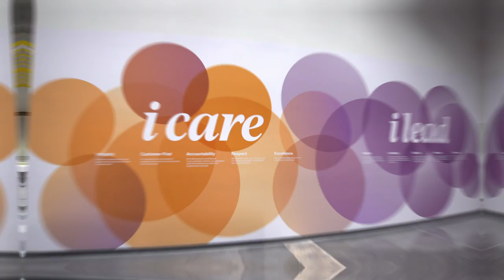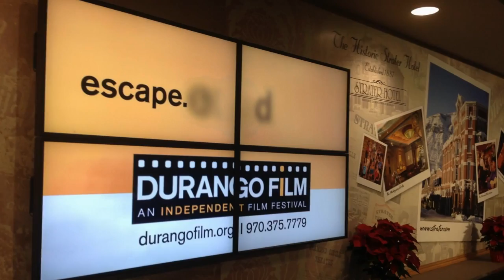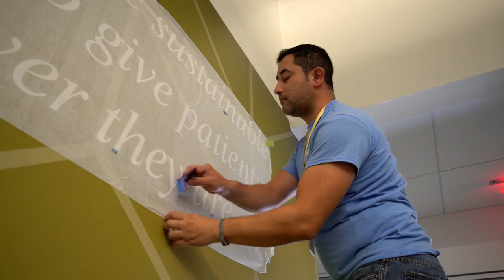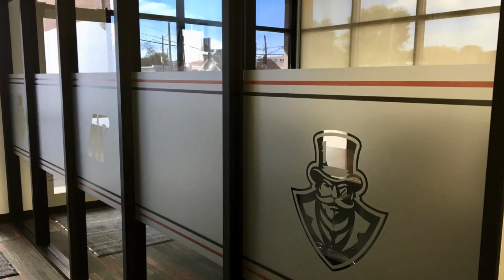FastSigns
Congratulations to our client Levine Leichtman Capital Partners (“LLCP”) in its recent divestiture of FASTSIGNS International, Inc. In a partnered deal with LightBay Capital and Freeman Spogli & Co.  We’ve had an opportunity to work with the franchisor previously and look forward to seeing their future growth.